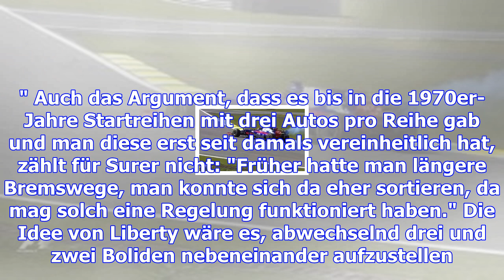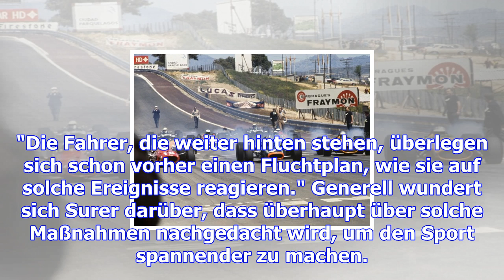Surer: drei autos pro startreihe "nicht akzeptabel"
Angeblich prüft Formel-1-Eigentümer Liberty Media die Möglichkeit, drei statt zwei Autos pro Startre...